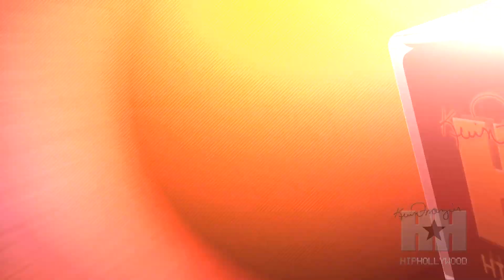Chris Brown, Omarion, Tyga Shop H&M Balmain Before The Insane Crowds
H&M Balmain collection launched on Thursday and fans and celebrities have been going crazy over the new designs.